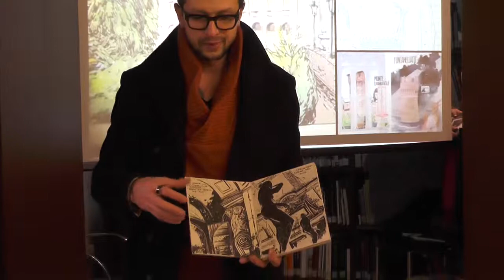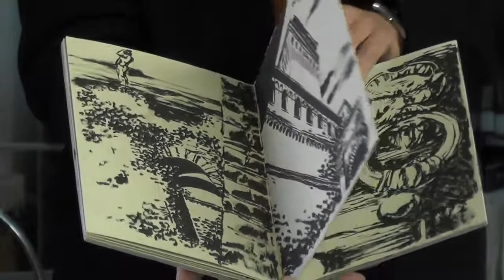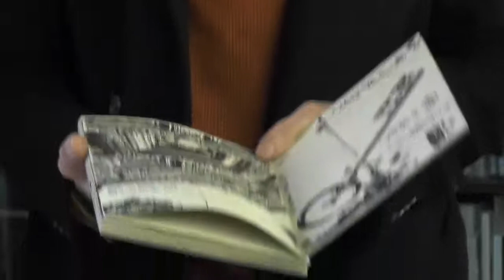Alessandro Vitti, uno dei disegnatori, ci racconta il suo carnet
Disegnatori in cammino